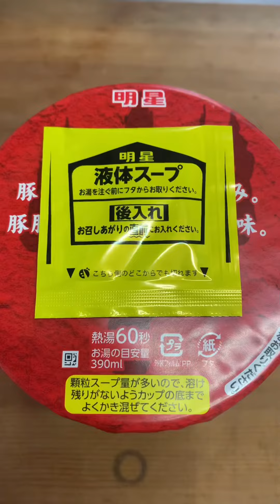【博多だるま】博多とんこつのお店が旨辛玉子とじ麺なんてどうなのよ…旨いんです😋博多だるま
今回は博多だるまさんが手がけている、辛だるま！
旨辛玉子とじ麺‼️
旨い店の賄いは旨いのと理屈は一緒😆
是非ご賞味ください🙇‍♂️